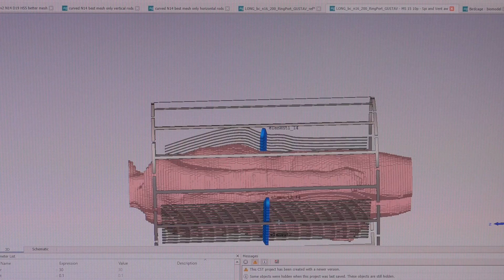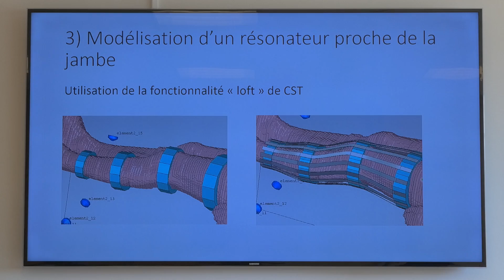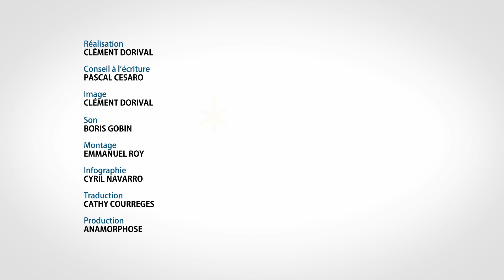Expérimenter l’avenir : Multiwave Chaire of Medical Imaging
Suite à l’obtention du projet européen « MCUB », l’Institut Fresnel a monté une Chaire Industrielle associant le CRMBM et la société Multiwave Imaging Marseille. L’objectif de cette chaire est d’utiliser les métamatériaux afin de réaliser des antennes IRM pour améliorer la résolution spatiale et temporelle des IRM. Redha Abdeddaim, Stefan Enogh et Marc Dubois reviennent sur l’utilisation de ces métamatériaux qui ont pour objectif d’améliorer les méthodologies d’imagerie et d’innover de nouveaux dispositifs qui facilitent le traitement hospitalier des malades.
Laboratoire : Institut Fresnel
Intervenants : Stefan Enoch, directeur de recherche CNRS, Institut Fresnel, Redha Abdeddaim, enseignant chercheur AMU-Institut Fresnel, David Bendahan, directeur de recherche CNRS – CRMBM / CEMEREM, Marc Dubois, DG Multiwave Imaging Marseille.
Lieux de tournage : Aix-Marseille Université, site : Campus Saint-Jérôme

Collection : Expérimenter l’avenir
Voir tous les films de la collection La collection audiovisuelle de la fondation universitaire A*Midex « Expérimenter l’avenir » a pour ambition de faire connaître les projets de recherche et de formation qu'elle soutient.